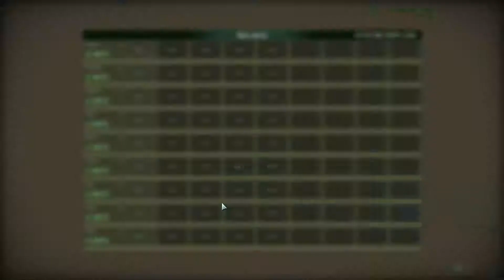Wargame: Red Dragon 2014 08 15 2147 08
почти Draw